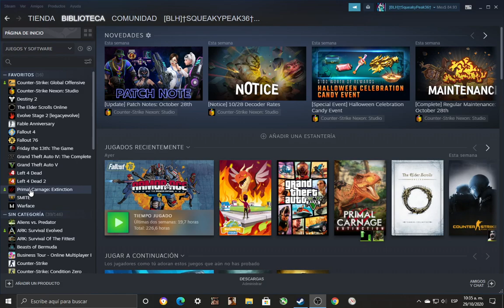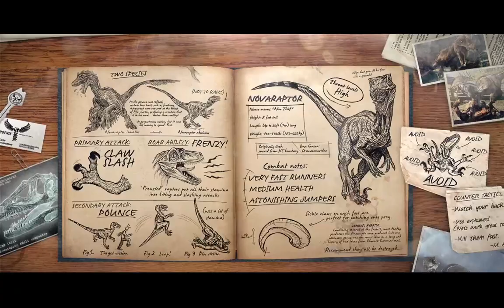Primal Carnage Extinction Capitulo#335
10:35 AM Multiplayer, bueno partida, si mucho falta desafio en uno ganador TDM fue son 10 y Vamoooos rapido x3